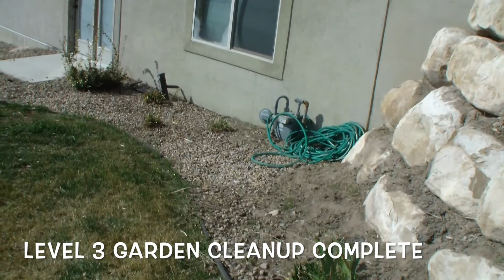Level 3 Garden Cleanup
On a scale of 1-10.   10 being the hardest, this Garden Cleanup is a 3. I was hoping to get this done 1.5 hours with 2 people.